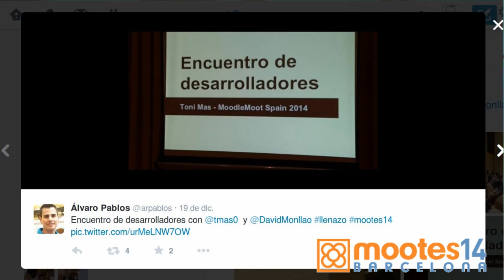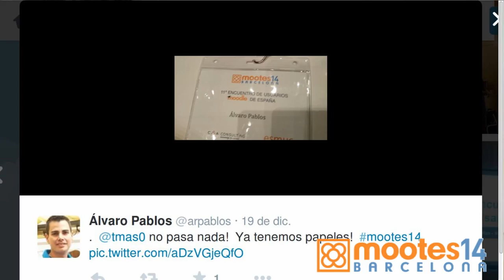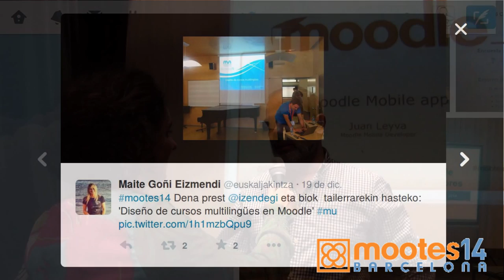con Jordi Vila en mootes14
Conversación de @Ikerexeta con Jordi Vila sobre objetivos y contenidos de la mootes14 en Barcelona, pensando en el futuro. Material multimedia co-producido por el Berritzegune Nagusia